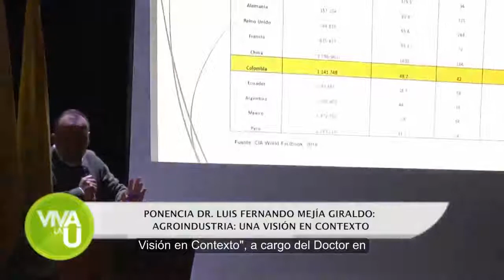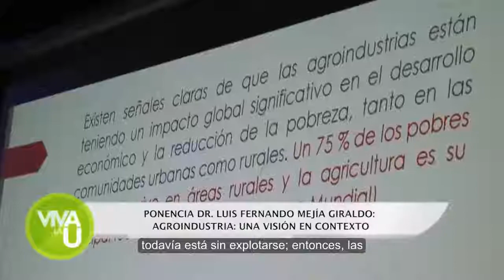Seminario de Agroindustria Plan de Desarrollo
15 de octubre 2019